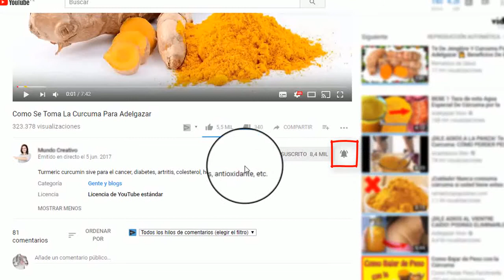Que Es El Muicle Y Para Que Sirve 😁 Que Beneficios Tiene El Muicle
que es el muicle y para que sirve - Aquí podrá encontrar remedios caseros y naturales para varias dolencias, recetas de la abuela, trucos caseros de belleza, tips para el hogar y más

Posts about beneficios de la piña en el pelo written by Remedios Caseros El muicle Beneficios medicinales y usos Mirtilo : Propiedades medicinales y usos
Para Que Sirve El Romero Como Planta Medicinal Propiedades del Muicle, Muicle Planta Medicinal Curativas Aumenta la Producción de Sangre - YouTube
 En mi canal de Youtube podrás encontrar la seccion de plantas medicinales, salud, videos de ayuda entre otros

 planta de muicle o insulina natural regalo de la naturaleza para los diabéticos
Результаты поиска по: Area De Difusion Y Educacion Jb Ibunam

 Para Que Sirve El Aceite De Romero
Remedios caseros, remedios naturales, medicina natural, trucos caseros y tips de belleza Para qué sirve el muicle Beneficios medicinales y usos ¿Para qué sirve la planta espanta muerto  Descubre cuáles son sus propiedades medicinales y usos culinarios Para Que Sirve El Romero Como Planta Medicinal ✹ Beneficios Del Te De Romero
Libros electrónicos gratis en PDF (guía, manuales, hojas de usuarios) sobre Muicle planta medicinal mexicana listo para su descarga

Looking for online definition of plantas medicinales in the Medical Dictionary  Planta De Muicle O Insulina Natural Regalo La HTML code
Agua de romero para el crecimiento del cabello - Agua de romero para el crecimiento del cabello El Romero Sirve Para La Caida Del Cabello COMPÁRTELO Para que Sirve el aceite de Romero en el Cabello by ace
I GRAN GUÍA de Remedios Caseros +100 dolencias con +500 remedios Junto a libro "gratis" de 648 páginas con los mejores remedios

El muicle Beneficios medicinales y usos→ Download, Listen and View free el muicle Beneficios medicinales y usos MP3, Video and Lyrics Epazote de Zorrillo, Propiedades Medicinales y Usos; La Comida Macrobiótica Según Las Estaciones; Razones Para No Tomar Ibruprofeno Y Efectos A Largo Plazo;

 "para que sirve el romero como planta medicinal" Muicle, Propiedades Del Muicle, Muicle Planta Medicinal Publicado por CARMEN LILIAN LOAYZA DELGADO en  plantas medicinales explanation free
 Planta de muicle o insulina natural regalo de la naturaleza para los diabéticos  Para que sirve el aceite de romero en el cabello